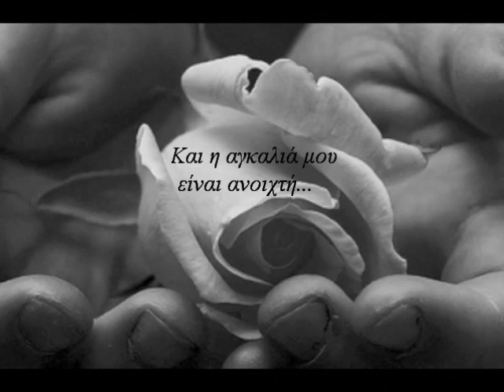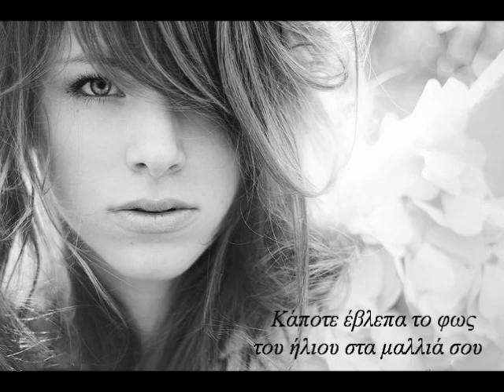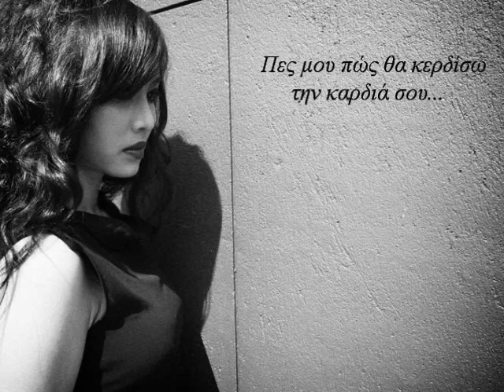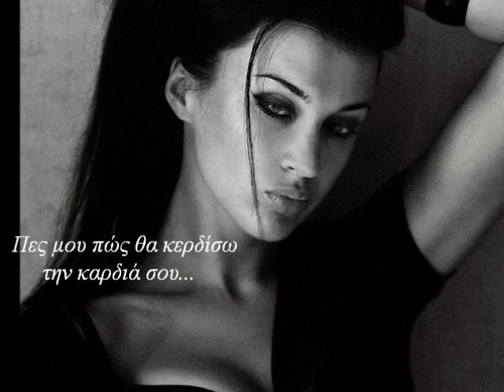Hello Lionel Richie (with greek lyrics) ★♥ இڿڰۣ-ڰۣ★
I can see it in your smile
'Cause you know just what to say
And you know just what to do

'Cause I wonder where you are
And I wonder what you do
Tell me how to win your heart
For I haven't got a clue